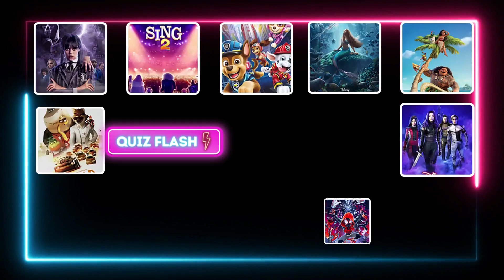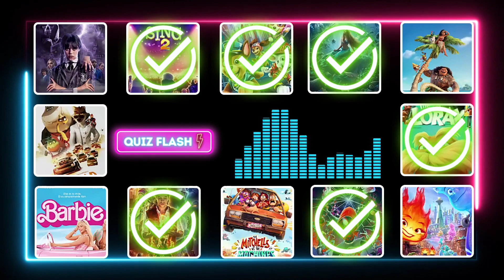Guess Movie Song | Super Mario Bros, Barbie, Elemental, Sing, TEENAGE KRAKEN, Little Mermaid #80